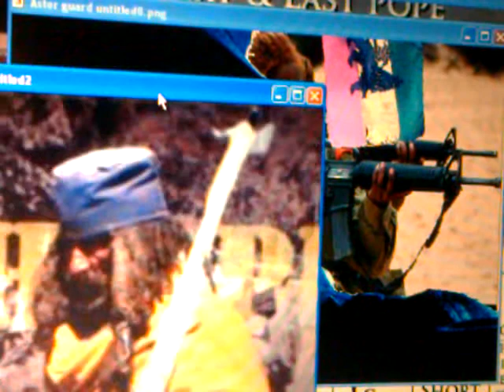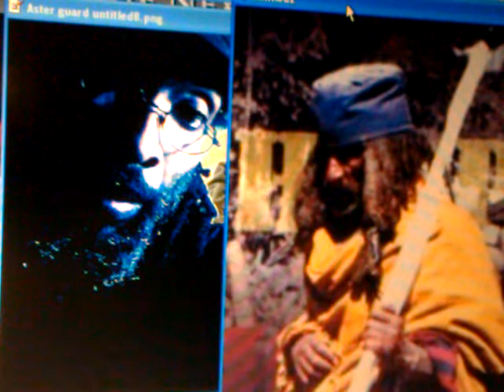GOD TRIUMPHANT Mezmur Seba Sidist (Psalm 76) Haile Sellassie Amharic Bible recited by Rabbi Iadonis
MEZMURE DAWIT: Psalm 76 (Selassie Amharic Bible) By Rastafari Cantor RABBI YADON The Return Cycle of the Lion of Judah: YOM KIPPUR 2012, Astesriyo & Beyta Israel's Day of Atonement! ***For More WENDIM YADON/ Ras Iadonis Tafari new videos posts & recent series of Rastafari Sabbath Studies (RSS#)

Category:
Education